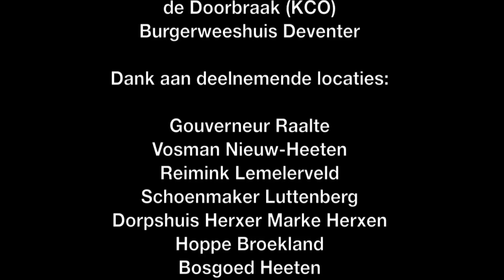Wraak van Salland: Carved In Gold - Self Love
'De Wraak van Salland' voorrondes 10 Februari
in café Schoenmaker te Luttenberg

'Carved In Gold - Self Love'

Camera: Jasper de Vries & Dennis Bakker
Montage: Jasper de Vries